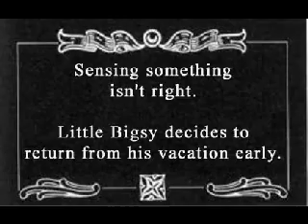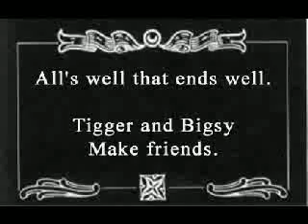Little Bigsy Takes a Vacation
Little Bigsy decides to take a long overdue vacation. A special guest decides to fill in for him while he is gone.